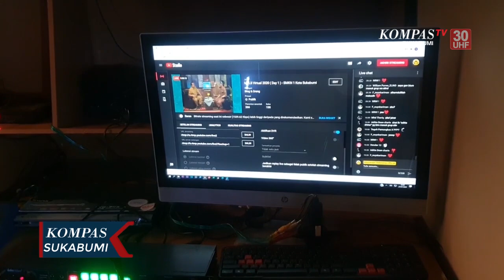Lakukan MPLS Dengan Live Streaming TV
SUKABUMI, KOMPAS.TV - Terhalang oleh Pandemi Covid 19, siswa dan guru SMK Negeri 1 Kota Sukabumi lakukan kegiatan masa pengenalan lingkukan sekolah kepada siswa baru, menggunakan teknologi live streaming,, Mereka mengemas acara dengan menggunakan properti lengkap seperti dialog pada umumnya yang dilakukan industri televisi.

MPLS, yang diikuti oleh 720 siswa baru ini, bisa disaksikan langsung melalui akun youtube channel kesiswaan STEKMENSI,, Pemaparan mengenai materi MPLS dan pengenalan sekolah akan ditampilan saat live streaming tersebut,, Nantinya siswa akan berintekrasi di kolom komentar Youtube, dan mengirim tugasnya melalui Google Clashroom,, Siswa baru tidak hanya menyaksikan acara saja, namun harus merangkum materi yang disampaikan di acara MPLS tersebut,, Kegiatan MPLS ini berlangsung selama 4 hari.

Meski sebagian siswa merasa kesulitan karena keterbatasan berinterkasi dengan MPLS live streaming ini, namun setidaknya pemaparan materi sekolah bisa tersampaikan secara langsung.